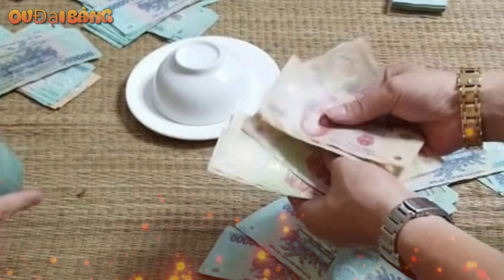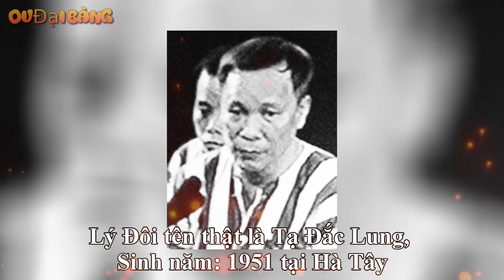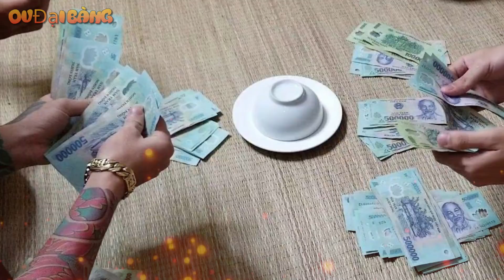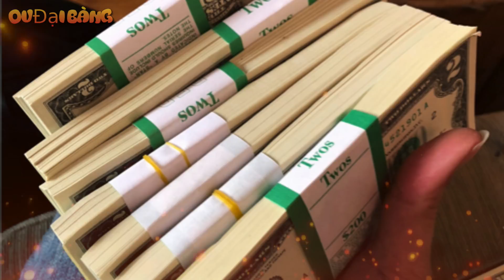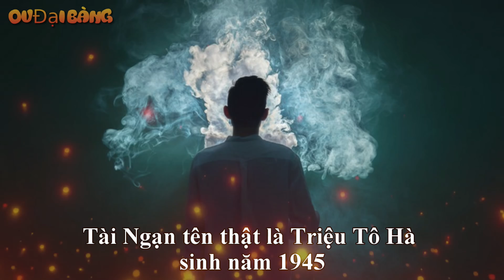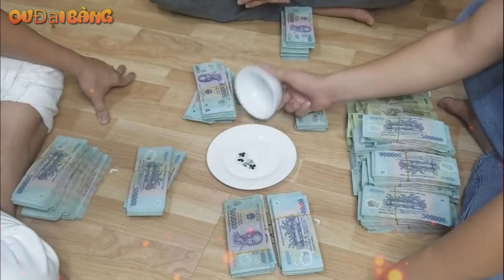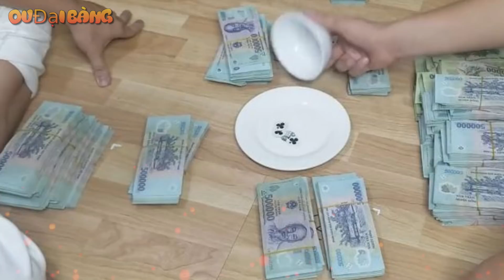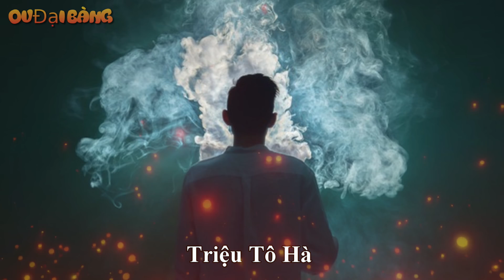Cái kết cho những đàn em thân tín của ông trùm Năm Cam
[OV Đại Bàng] - Khi còn ở đỉnh cao sự nghiệp thì dưới trướng ông trùm Năm Cam có không biết bao nhiêu đàn em. Nhưng thân tính nhất thì không có nhiều, nhất là những tay giữ hòm chìa khóa cho ông trùm.
1. Thảo Ma
2. Tạ Đắc Lung (Lý "Đôi")
3. Tài Ngạn